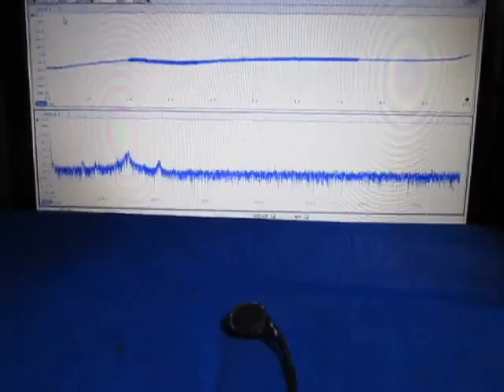ものの表面を伝搬する弾性波 （超音波システム研究所 ultrasonic-labo）